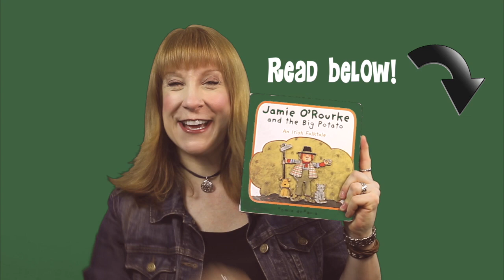Jamie O'Rourke and the Big Potato Read Aloud | Erin Lee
Storytime! I’m heading to Ireland - time for an Irish folktale!
This is one of my favourites, retold with beautiful illustrations by Tomie dePaola. (Apologies and love to my hardworking cousin who shares the same name as the titular character!)